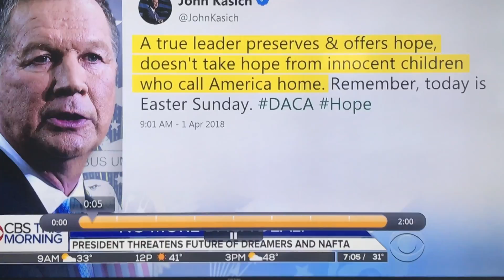Kasich tone deaf again supporting DACA